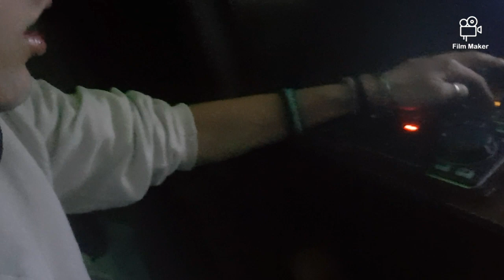Presentazione della mia postazione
Ragazzi piccola precisazione dato che ce il coronavirus in giro restiamo in casa che è meglio così evitiamo di prenderlo. Cosi se noi stiamo in casa passa prima e possiamo tornare alla normalità ragazzi